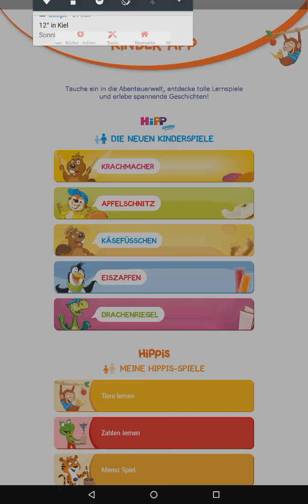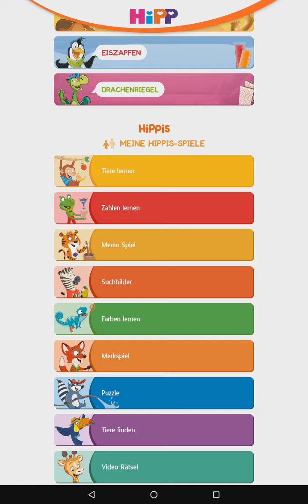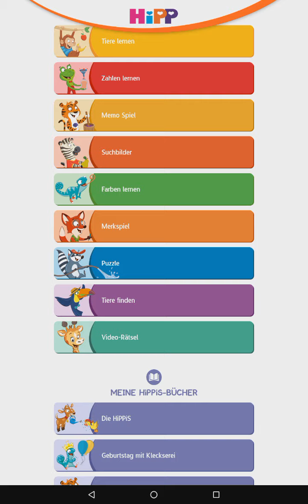Hipp App ( kostenlose App ) für kleine kinder - Lets Play HiPP Kinder App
Wir schauen uns das an  App für Kinder die noch nicht zu Schule gehen

HiPP Kinder App

Gruß Foxys A-Team